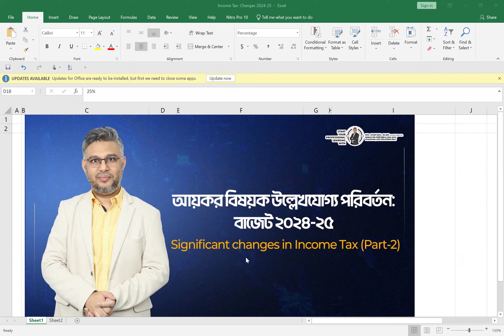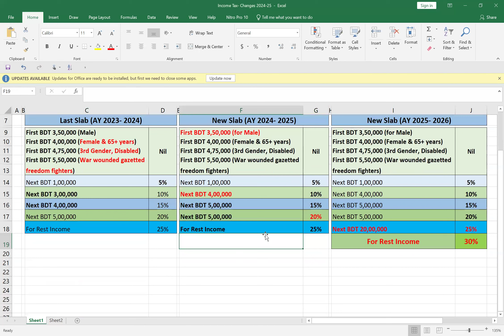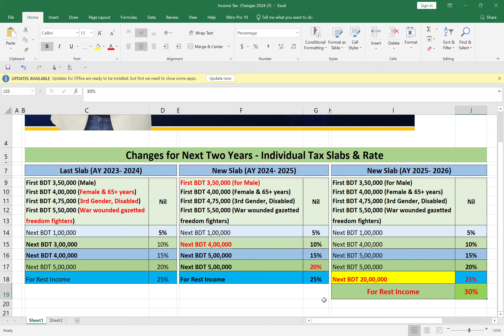Significant changes in Personal Income Tax | আয়কর বিষয়ক উল্লেখযোগ্য পরিবর্তন বাজেট ২০২৪-২৫ (Part-2)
আয়কর বিষয়ক Personal Tax Slab & Rate- উল্লেখযোগ্য পরিবর্তন: বাজেট ২০২৪-২৫। Significant changes in Income Tax (Part-2) ||

এক নজরে বাজেট ২০২৪-২৫ | Budget 2024-25 ||
এক নজরে জাতীয় বাজেট ২০২৪-২৫ | Highlights of Proposed National Budget 2024-25 ||
২০২৪-২৫ জাতীয় বাজেটে গুরুত্ব পাচ্ছে যেসব বিষয় | Budget 2024-25 ||
নতুন বাজেটের আটটি দিক জেনে নিন | BUDGET 2024-25 | National Budget 2024-25 | Bangladesh |

Budget in brief
পরপর দুই বাজেটে মূল্যস্ফীতি নিয়ন্ত্রণে ব্যর্থ হয়েও হাল ছাড়েনি সরকার। এবার ৯.৮৯ শতাংশ গড় মূল্যস্ফীতিকে সাড়ে ৬ শতাংশে নামিয়ে মোট দেশজ উৎপাদন পৌনে সাত শতাংশ হারে বাড়ানোর লক্ষ্যে ২০২৪-২৫ অর্থবছরের বাজেট প্রস্তাব সংসদে উপস্থাপিত হয়েছে। ২০২৪-২৫ অর্থবছরে সরকার কিভাবে দেশ পরিচালনার অর্থ জোগাড় করবেন আর কোথায় কোথায় খরচের প্রস্তাব করেছেন তা সংক্ষিপ্ত আকারে আপনাদের সামনে তুলে ধরছি।

Significant changes in Income Tax, VAT in Budget 2024-25: Significant changes in Income Tax, VAT (Part-1)

বাজেট ২০২৪-২৫এ আয়কর: ভ্যাট বিষয়ক উল্লেখযোগ্য পরিবর্তন: Significant changes in Income Tax, VAT(Part-1):

Significant changes in the Income Tax, VAT as per Budget 2024-25 (Part-1)
বাজেট ২০২৪-২৫-এ আয়কর,ভ্যাট বিষয়ক উল্লেখযোগ্য পরিবর্তন সমূহ
Budget 2024-25 at a glance। Md. Shafiqul Alam LL.B, FCS, FCA,FCMA। Budget 2024-25।

Budget_2024-25
Md. Shafiqul Alam LL.B, FCS, FCA, FCMA
Shafiqul Alam
Principal & CEO at Shafiqul Alam & Co.